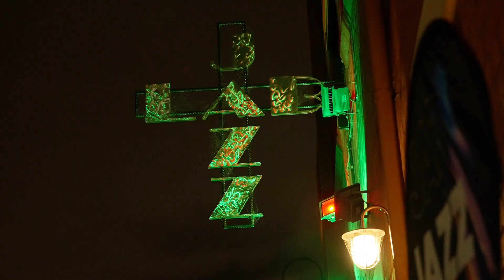Melbourne Int'l Jazz Festival 2023 Highlights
A heartfelt and enormous thanks to every single person—phenomenal artists and our incredible audiences—who shared in the magic of MIJF 2023 with us. Together, with the support of the Jazz Festival's brilliant family of partners and donors, we've just journeyed through the biggest festival in MIJF history—and we're grateful you were a part of it.

This year's festival had a deep through-line of connection, collaboration and togetherness. We wanted to experience artists uniting and expanding together in unique ways, and to explore the universal language of music that was created. Whether that was sharing a stage, a venue or just a few words at a Late Night Jam—we experienced some rare and special performances this year which will stay with us for a long time.

Song: Alexander Flood – LDN